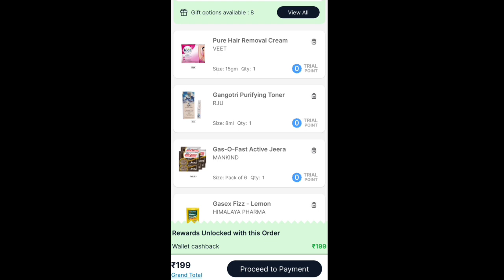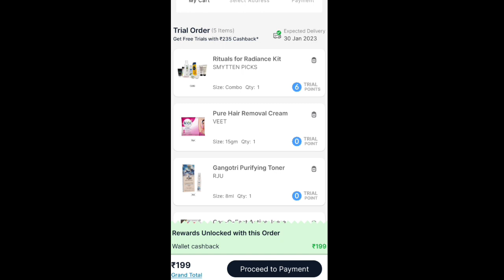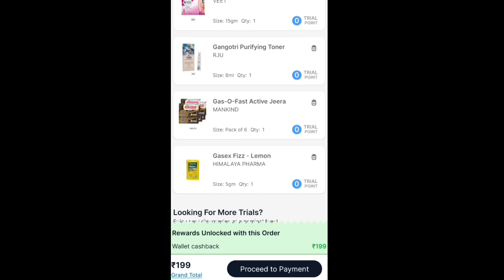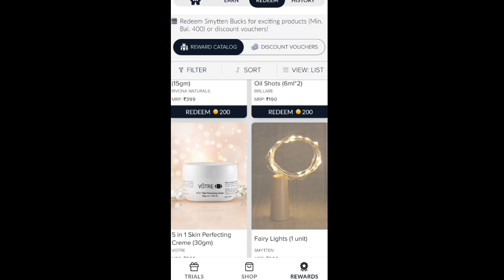Smytten loot offer today 😍ll smytten 0 trail products ll